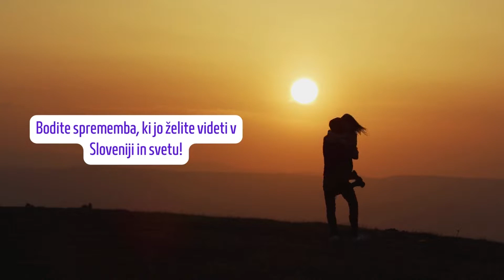OPS video za spodbudo moškim 8 marec končna različica